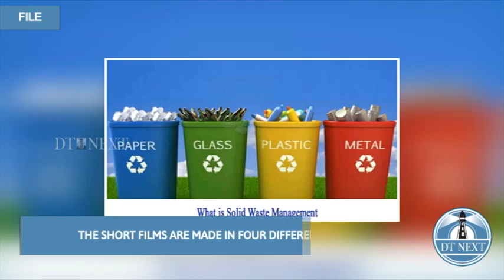KN Nehru releases short films on solid waste management | Dt Next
Local Administration Minister KN Nehru on May 13th released a few short films to create awareness among the people on solid waste management.

The civic body had created awareness through various initiatives on solid waste and latest short film campaign was kickstarted by the minister at an event in Secretariat.

The short films are made in four different topics - to segregate garbage before disposing, avoid throwing away waste in open spaces, do not throw garbage from apartments and avoid littering public places, instead use the dustbin placed on the road, minister Nehru explained.